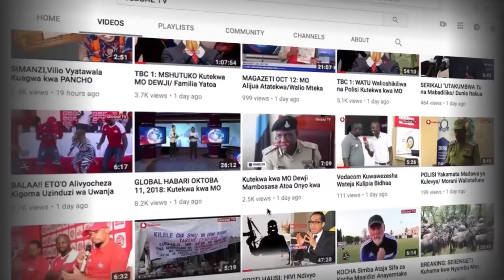USIPIME MAZOEZI YA TAIFA STARS Uwanja wa Taifa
Taifa Stars imefanya mazoezi yake leo Jumatatu katika Uwanja wa Taifa jijini Dar ikijiandaa na mchezo wa Kombe la Mataifa Huru Afrika (Afcon) yatakayofanyiika Misri kuanzia Juni 21.